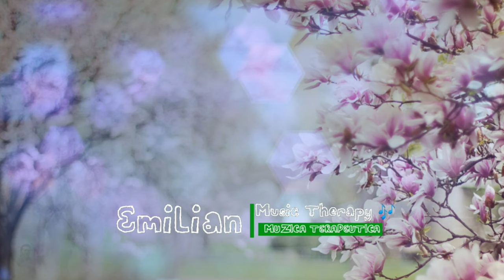Muzica terapeutica de somn, 528Hz Pian Viola, muzica ambient pentru somn relaxant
Buna prieteni!
Avem un nou clip cu muzica pentru somn relaxant si profund. O ora de muzica terapeutica pe frecventa 528Hz pentru somn, un aranjament cu sunetul viorii acompaniata de pian.